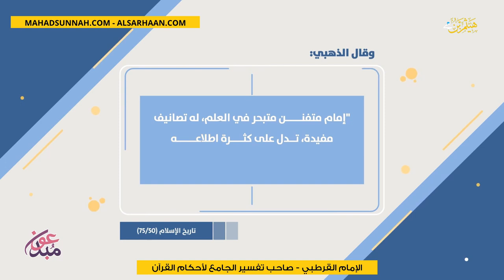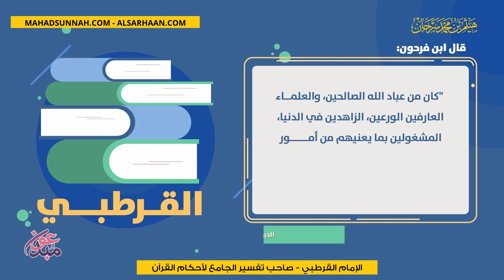الإمام القرطبي صاحب تفسير الجامع لأحكام القرآن